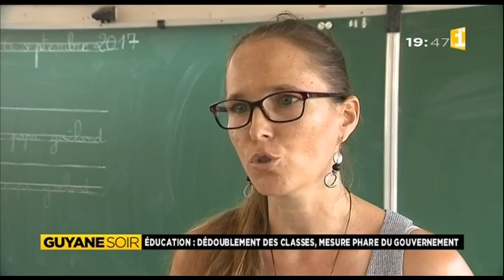L'application du dispositif de dédoublement de classe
Les classes de CP dédoublées à l'école Just Hyasine de Cayenne. Enseignants et parents sont satisfaits.